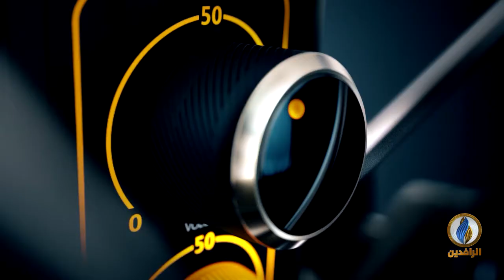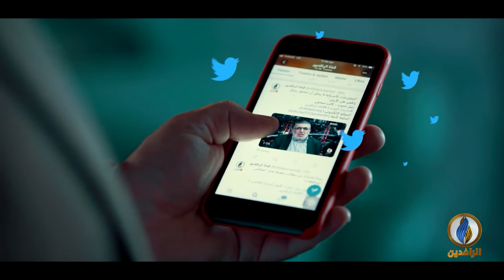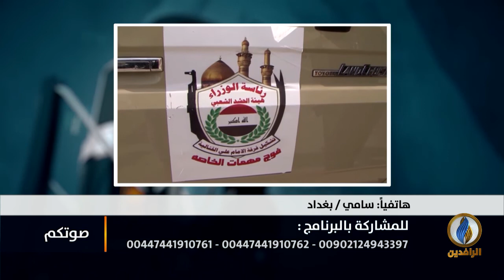صوتكم | الحرس الثوري الإيراني على لائحة الإرهاب، هل ينعكس على العراق؟